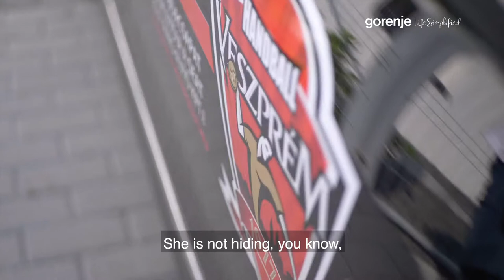SIMPLYGIVE with Kentin Mahe: 2nd episode • simplyfans by Gorenje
This time, Kentin visited two persons from his @handballveszprem club that he is thankful to and wanted SIMPLYGIVE back. ♥️

Gorenje is as a proud sponsor involved in handball for many years already now and with the time passing by, with all the great handball moments that we were part of, the idea of being something more than just a sponsor aroused.

As the new season is approaching, we want to do more.

We want to provide our followers and handball community with even more exciting content and with that making our community even stronger and bigger.

Hereby, dear handball friends, we are briefly presenting you our brand new concept of the upcoming season – the SIMPLYGIVE movement.

“ SIMPLYGIVE and create life-changing moments. ”

This is the message we want to spread in upcoming season of 2019/20. SIMPLYGIVE is all about giving as by giving one becomes happier.

We want this to turn into a movement that connects Gorenje, handball teams and fans. A movement that connects the entire handball community.

We empower people to ‘give back’, to make the world a better place just as Gorenje makes your home a better place with our products.

In September …

For our first activation of the SIMPLYGIVE movement we decided to collaborate with our new monthly ambassador, Kentin Mahe.

We created an amazing story together and we cannot wait to reveal you all, but step by step.

Every week until the end of September we will show you one episode of SIMPLYGIVE by Kentin Mahe episode.

It was such a pleasure and honor helping him to ‘ SIMPLYGIVE back ’ to the people that represent his support circle in Veszprem, the city where he is currently playing and living.

We are sure you are going to love these episodes.

Being part of a SIMPLYGIVE movement and why…

It is always nice to give back, to make someone’s life, or even just a day, a little better.
Together with us you can create amazing stories that will connect you with your local community, with your fans and will make a positive difference.
We all love great heart-warming stories, why not write one together with us?!

With the aim of bringing together all sports fans, our simplyfans campaign promotes dedication, fair play, and sports.